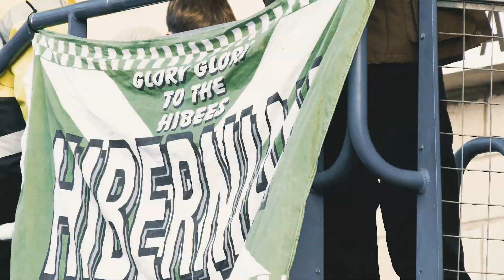Dundee 1 Hibernian 2 | On The Road: ALL ACCESS | Brought To You By Joma Sport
Alternative angle highlights from the Hibees' victory at Dens Park.